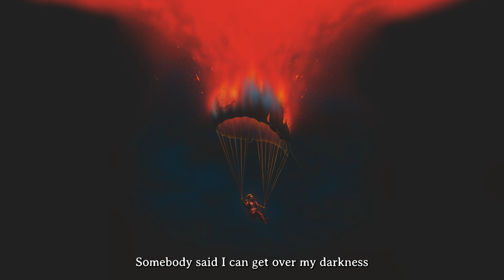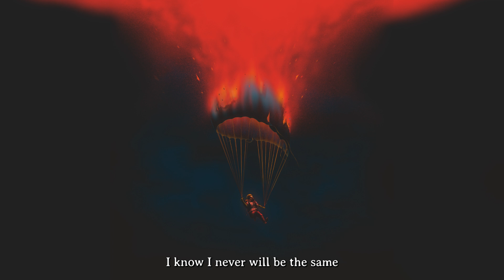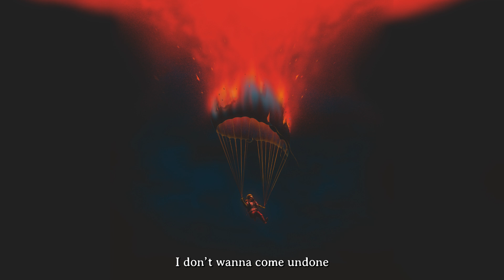Storm Orchestra - Come Undone (Official Lyrics)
"Come Undone"
Written by Storm Orchestra

Record / Mix / Mastering : Bertrand Poncet et Bastien Lafaye - Alias Studio